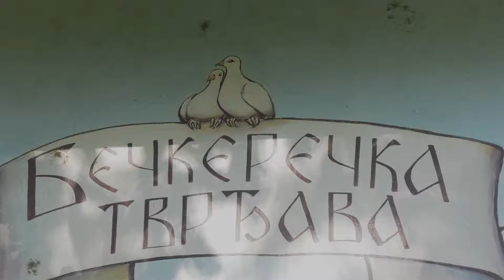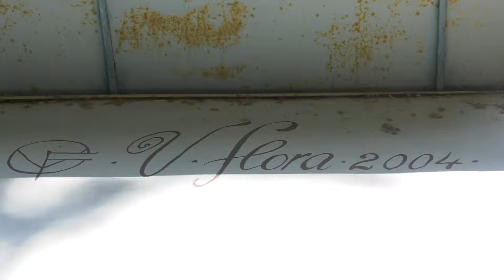Akademski slikar Viorel Flora vredno radi na restauraciji murala Bečkerečka tvrđava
Mural ,,Bečkerečka tvrđava’’ datira u Gradskoj bašti od 2004.godine i delo je akademskog slikara Viorela Flore. Reč je o prikazu Bečkerečke tvrđave izgrađene za odbranu Velikog Bečkereka od upada Turaka. Izrađen je na osnovu istorijskih podataka o njenom izgledu ali je usled loših vremenskih uslova pretrpeo brojna oštećenja. Prema rečima autora postojeći mural biće obnovljen ali i dopunjen nekim novim motivima.